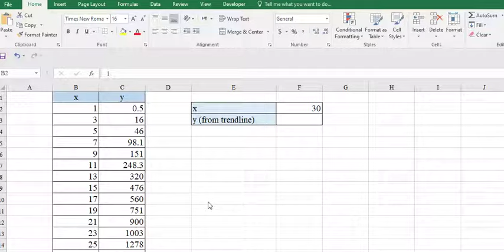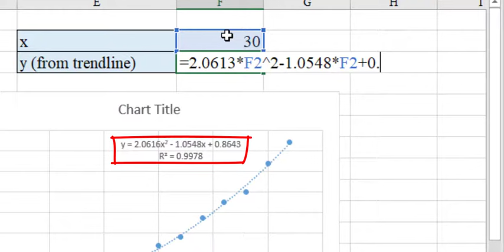How to Extrapolate Nonlinear Data by Trendline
In this video, we'll show you how to detect the change trend of a nonlinear dataset, using a trendline and then forecast the desired value.